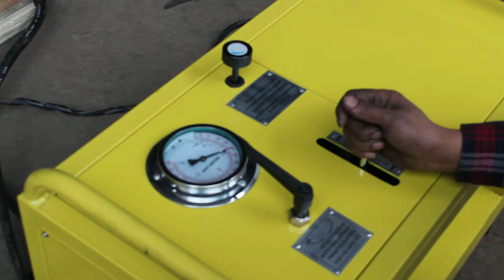SUD1000 butt fusion welding machine Operating Video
1. Warranty: 1 year.
2. Certification: ISO, CE.
3. Weight: 2000KG.
4. Power: 24.5KW.
5. Fusion range: 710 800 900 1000

QINGDAO SUDA PLASTIC PIPE MACHINERY CO.,LTD.